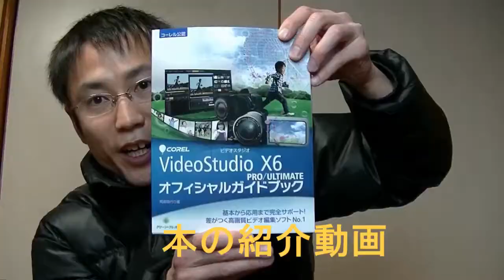4Selectionウバ紅茶とプレミアムあまおう苺のロールケーキ共演